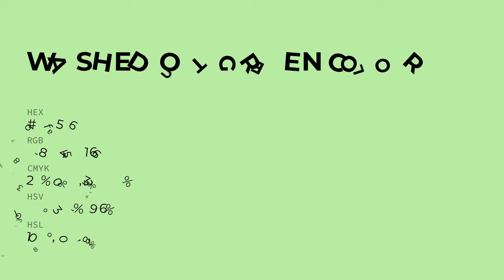Washed Out Green color bcf5a6 hex color - Green color - Warm color bcf5a6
What color is Washed Out Green ? bcf5a6 hex color - Green color - Warm color bcf5a6

Hex bcf5a6 Color Code is also known as Washed Out Green color.

Hex bcf5a6 Color code in RGB color code model is created after adding 73.73% red color, 96.08% green color and 65.10% blue color.
Hex bcf5a6 Color code in CMYK color (process color) code model is generated after subtraction of 23% cyan, 0% magenta, 32% yellow and 3% black.